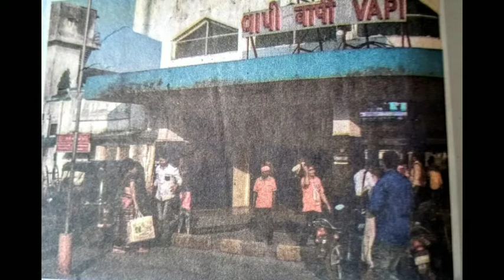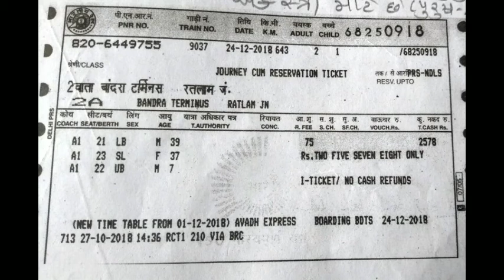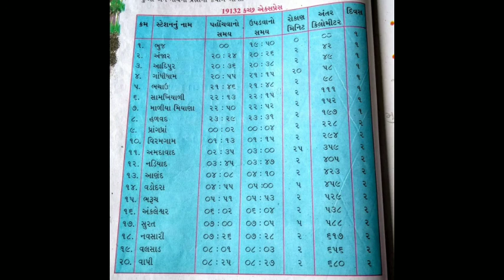STD-4 SUB AASPAS CH 8- DT 3/9/2021